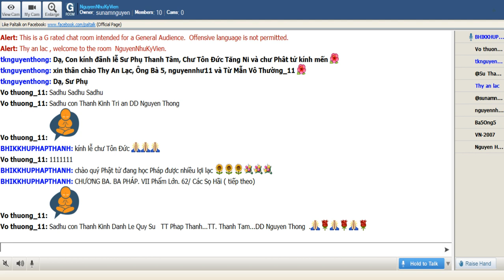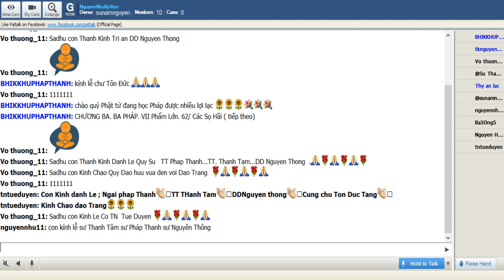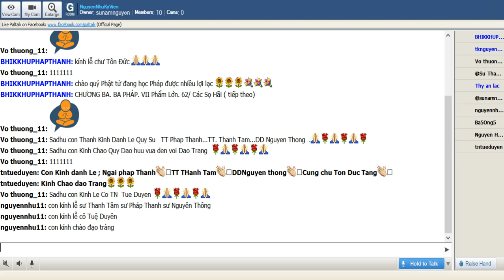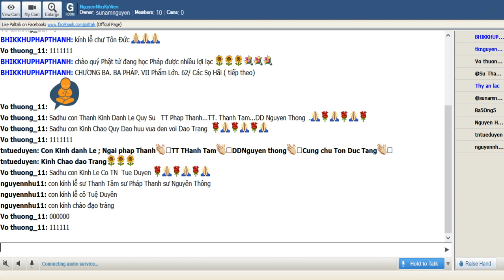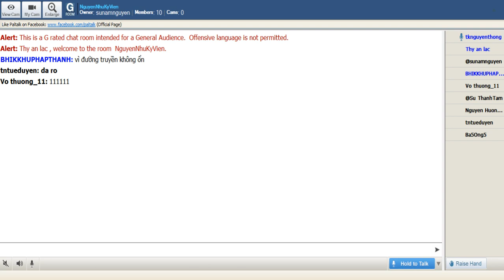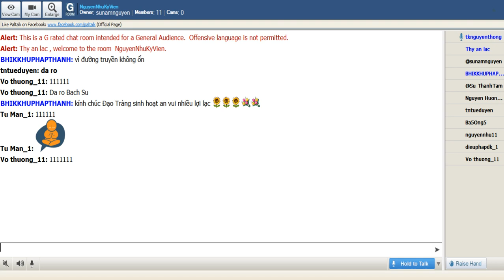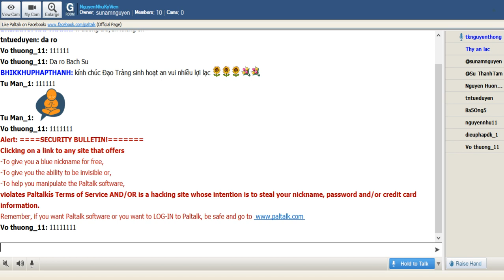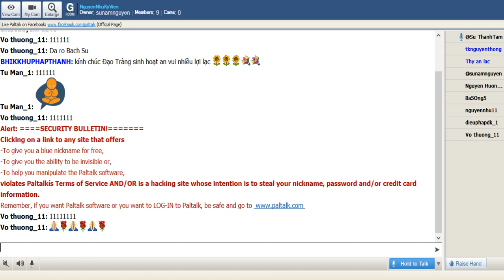NguyenNhuKyVien Thu Ba July 02-2019. Sư Pháp Thanh thuyết giảng TĂNG CHI BỘ KINH